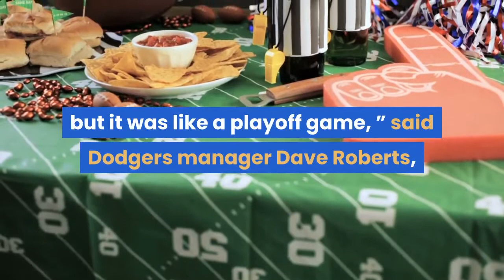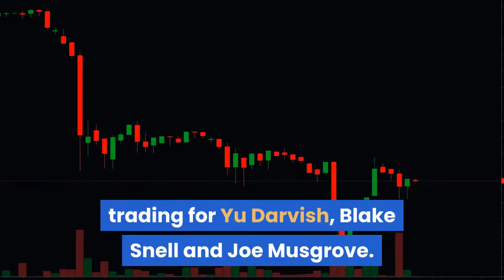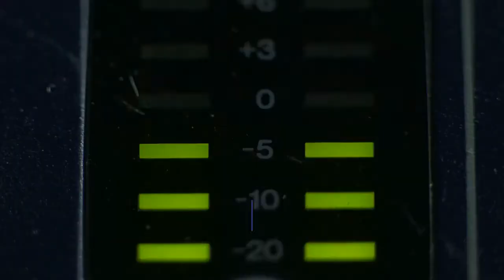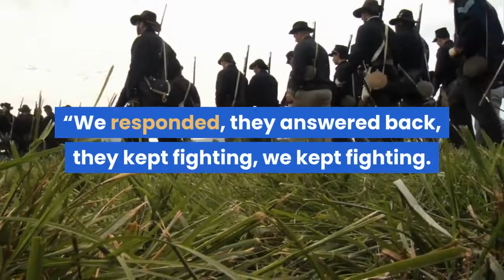Dodgers vs Padres Game Recap April 16 2021 ESPN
SAN DIEGO -- — Whew! And still 18 more to go. Corey Seager hit a tiebreaking, two-run homer on Tim Hill's first pitch of the 12th inning and the Los Angeles Dodgers beat the San Diego Padres 11-6 Friday night in a tense, entertaining first matchup this season between NL West rivals who have visions of deep playoff runs. It took 4 hours, 57 minutes to decide this one, which ended early Saturday morning. The benches emptied after Dodgers reliever Dennis Santana hit Jorge Mateo with a pitch to put runners on the corners with one out in the 10th. Trent Grisham walked to load the bases, but Santana struck out Fernando Tatis Jr. to escape.“I’m very hesitant to get ahead of things, but it was like a playoff game, ” said Dodgers manager Dave Roberts, a multisport high school star in northern San Diego County. “They played a lot of guys, we played a lot of guys — the intensity was there. Man, I can look up and down my lineup card and everyone contributed. "The teams met for the first time since the Dodgers swept San Diego in their Division Series last year en route to winning the World Series. The Padres responded by beefing up their rotation, trading for Yu Darvish, Blake Snell and Joe Musgrove. Darvish and Snell are scheduled to pitch in the final two games of the three-game series.“Yeah, it felt like a rivalry tonight, ” said Roberts, who downplayed that notion during spring trainingSeager homered to center field, his second, with Mookie Betts on second base after making the last out of the 11th. The Dodgers added three more runs in the inning, including a sacrifice fly by reliever David Price (1-0) that was caught by Musgrove, who took over in left field after the Padres ran out of relievers. Left fielder Jurickson Profar moved to second base as infielder Jake Cronenworth came in to pitch. He got the final two outs, including striking out Betts to end the inning.“It’s always there, something I kind of have in my back pocket, " said Cronenworth, a college closer at Michigan. "I wanted maybe to throw a little harder, but they told me not to. ”Hill (0-2) allowed five runs, three earned, and four hits in 1 1/3 innings. Price, who got his first save since Game 7 of the 2008 AL Championship Series on Thursday night against Colorado, said it was “a fun rivalry to be part of. ""Once you get to that first bench-clearing whatever happens, that’s when it kind of goes to the next level, ” he added. After the Dodgers went ahead 6-5 in the ninth when Justin Turner singled in Betts, the Padres tied it with two outs in the bottom half when Eric Hosmer singled home Manny Machado. San Diego had tied the game at 5 on Profar's opposite-field, two-run double to left in the eighth inning off Corey Knebel.“I’m just spent emotionally, just proud of everybody, " Roberts said after the first of 19 scheduled meetings between the teams this year. “We responded, they answered back, they kept fighting, we kept fighting.